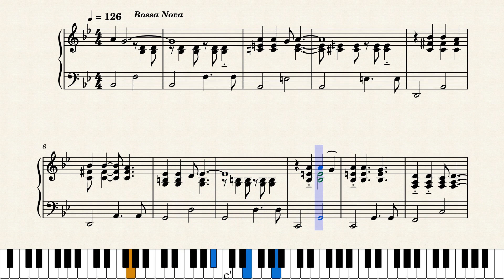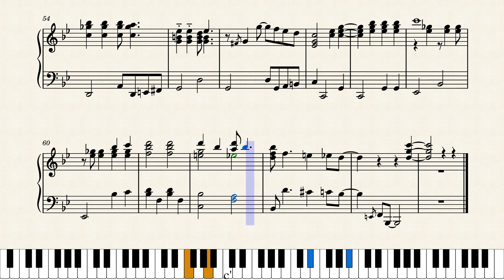Mr sandman – Pat Ballard ( Mr Santa ) Solo Piano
I arranged this song for Solo piano in a style of Bossa Nova for Intermediate pianists. I hope you enjoy different style.